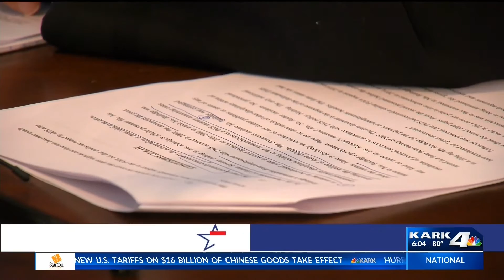Democratic Candidate for Attorney General Releases His Personnel File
Mike Lee claims Leslie Rutledge mischaracterized the records she released Wednesday from her time as a Department of Human Services (DHS) staff attorney.